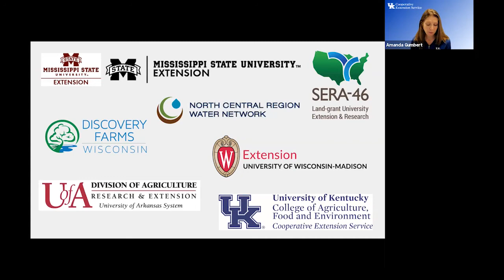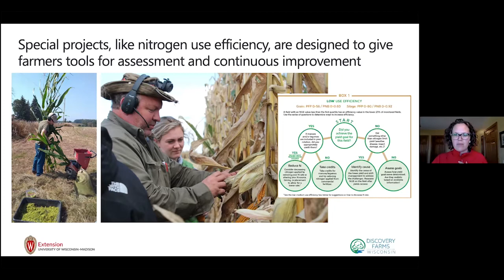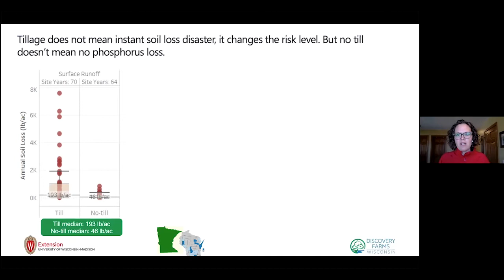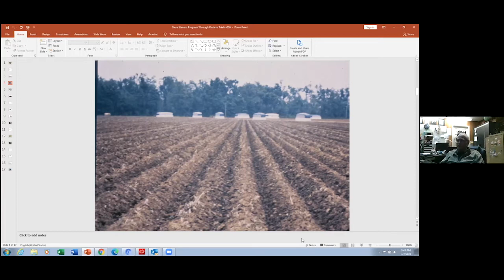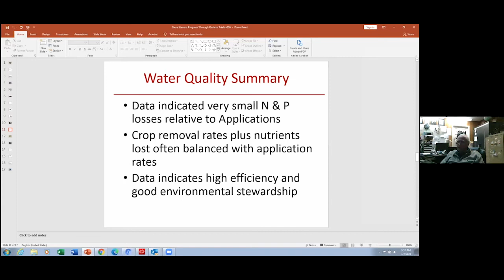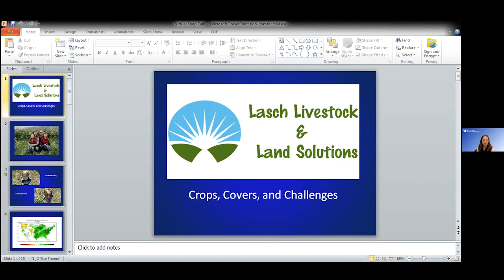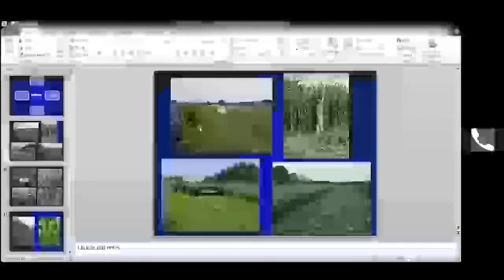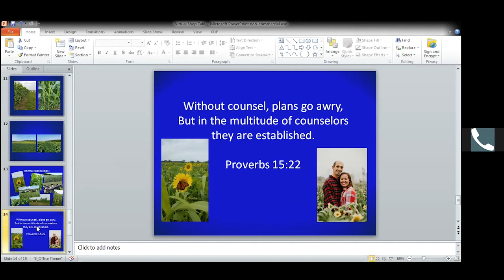Virtual Shop Talk: Making Progress through On-Farm Trials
In this Virtual Shop Talk for Farmers, two farmers and the director of Wisconsin Discovery Farms talk about how embracing innovative approaches can improve farming operations.

Speakers:
Amber Radatz, Wisconsin Discovery Farms
Steve Stevens, Arkansas farmer
Adam Lasch, Wisconsin farmer

This was the third in a series of Virtual Shop Talks for farmers that took place in February and March 2021. It was organized by a collaboration of university Extension specialists from land grant universities throughout the Midwest and Mid-South.